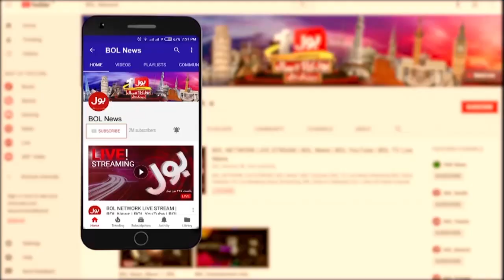Petrol Price Increase | Petrol Price Latest News | Petrol Price Hike | Breaking News